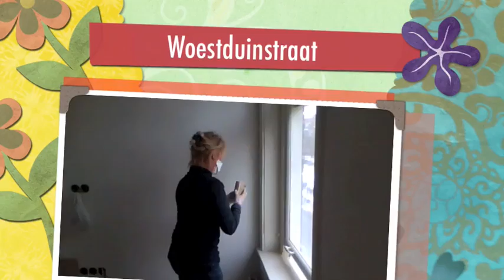Heaven in Woestduinstraat